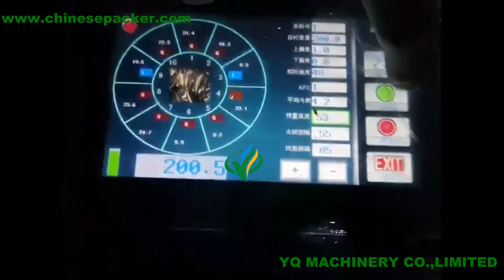10 Heads Combination Weigher for Weighing Snacks Candy dry fruit nuts frozen food packer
It is suitable for weighing of granule, slice, roll or irregular shape materials such as cereal, pasta, candy, seed, chips, coffee bean, nut, puffy food, biscuit, chocolate, pet food, frozen foods, etc. It is also suitable for non-food industry such as screws, bolts and plastic components.

10 Heads Computer Combination Weigher
Main performance and structural features:
1) Select the best combination immediately from diversified weight combinations through Computer with perfect combination of high precision and high speed.
2) High precision data-type weighing sensor realizes precise weighing.
3) Liquid crystal screen operating system in multiple languages such as Chinese and English, etc.
4) IP65 grade water-proof and dust-proof design. It’s clean and sanitary with all stainless steel parts.
5) Strong compatibility and more compact structure with it directly installed on the upper part of packing machine.